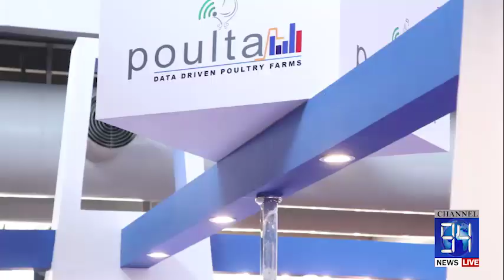International Poultry Expo 2022 || Know Your Health Know Your Food || 94News